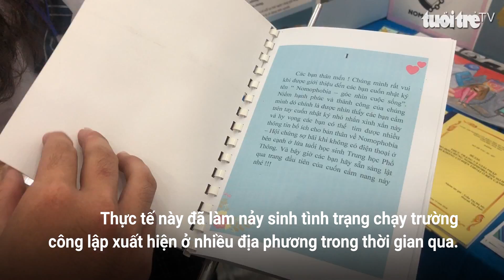TP.HCM sẽ có hơn 30.000 học sinh lớp 9 không được vào lớp 10 trường công lập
Năm học 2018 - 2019, TP.HCM có hơn 100.000 học sinh lớp 9, trong khi tổng chỉ tiêu học sinh lớp 10 công lập của TP năm học tới dự kiến khoảng 70.000. Hơn 30.000 học sinh còn lại sẽ đi đâu?
Theo lãnh đạo Sở GD-ĐT TP.HCM, thành phố đang đẩy mạnh công tác phân luồng học sinh sau THCS nhưng sẽ tôi làm từ từ chứ không nóng vội. Tính trung bình mỗi năm chỉ giảm 3% số học sinh tốt nghiệp THCS được vào lớp 10 công lập. Song song đó, Sở GD-ĐT TP cũng yêu cầu các đơn vị trường học thực hiện công tác hướng nghiệp không chỉ cho học sinh lớp 9 mà phải hướng nghiệp cho cả phụ huynh.
 Ngành giáo dục TP.HCM cũng khuyến cáo, học sinh rớt lớp 10 công lập có thể lựa chọn một trong những con đường học tập khác như: học tiếp bậc THPT ở các trường tư thục; học hệ bổ túc văn hóa ở các trung tâm giáo dục thường xuyên, trung tâm giáo dục nghề nghiệp - giáo dục thường xuyên với số môn ít hơn ở trường THPT nhưng bằng tốt nghiệp THPT có giá trị như nhau. Với những bằng cấp này, các em vẫn có thể dự thi vào ĐH như học sinh THPT; học nghề ở các trường trung cấp, trung cấp nghề.
Nhiều năm qua, một số phụ huynh vẫn còn dè dặt trong việc cho con em mình đi học nghề sau khi học hết lớp 9, quan niệm thích làm thầy hơn làm thợ vẫn còn tồn tại trong một bộ phận xã hội. Thực tế này đã làm nảy sinh tình trạng chạy trường công lập xuất hiện ở nhiều địa phương trong thời gian qua.